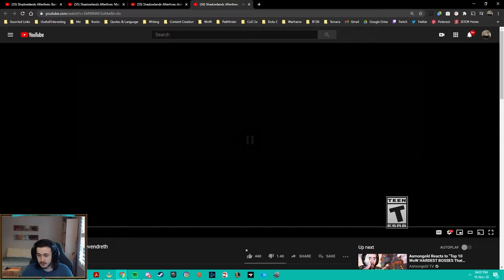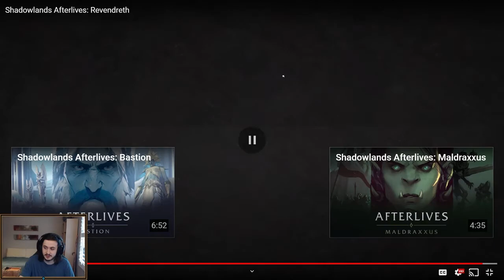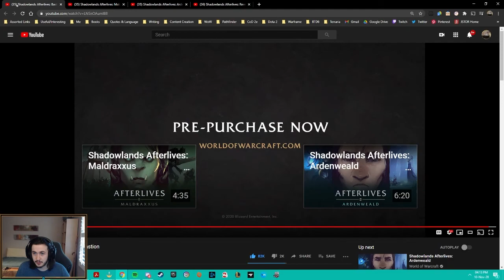Shadowlands Afterlives: Revendreth Reaction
This is probably one of the best villain introductions I've seen in some time, 10/10! Denathrius has a lot of the aspects of a classic vampire, with lots of more unique aspects thrown in, and I'm here for it 100%! Beyond that, the video is just beautifully made, as with all of the Afterlives videos, and the music gave me a chuckle.

I stream over on Twitch on Sunday, Tuesday, Wednesday and Friday at 1PM CT, playing variety with some staples like Dota 2, BTD6, Warframe and some others, like I've just gotten back into WoW after having not played BfA!

Super special thanks to RunicWalrus, who edited this video! You can find him by the same name on Twitch and YouTube, as well as the Runic Wardens YouTube channel!

Shadowlands Afterlives: Revendreth Reaction | AmondinPC